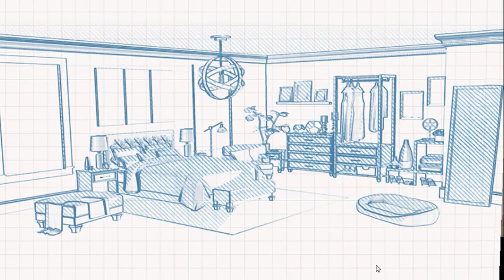Home Design Makeover Part 26 - Master Bedroom